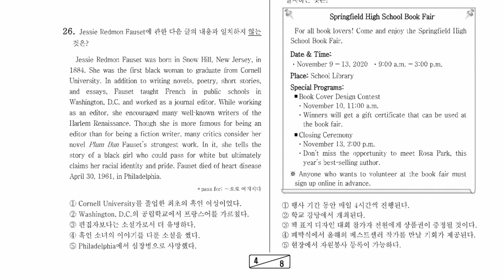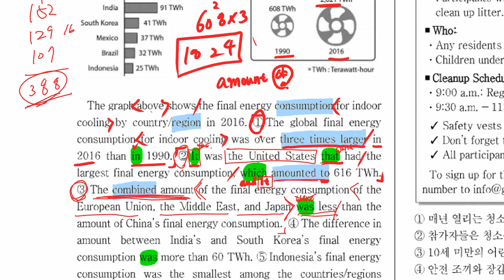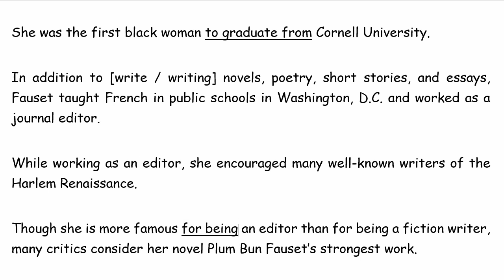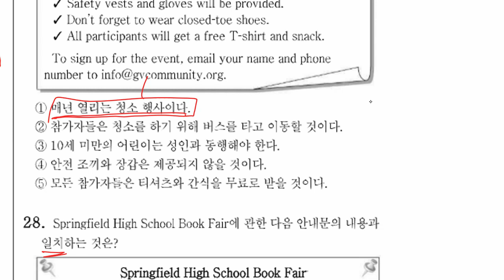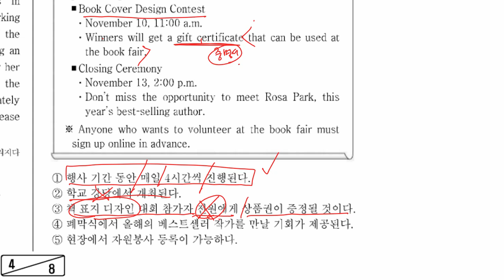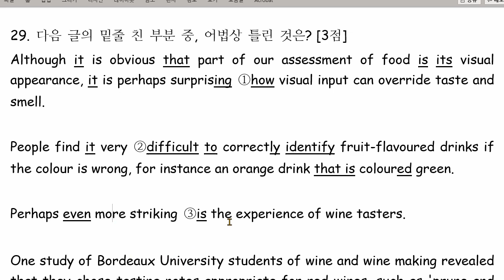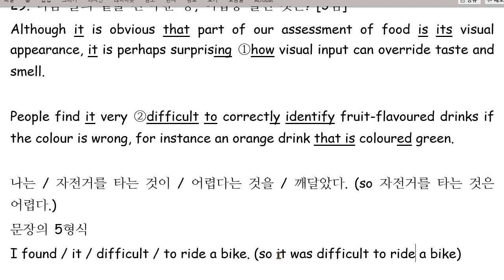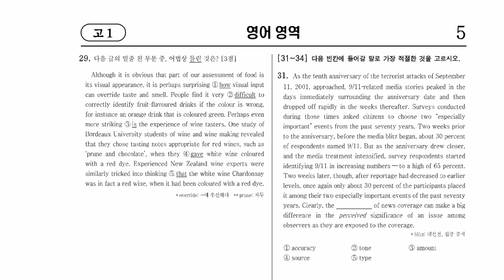고1 2021 07 22 20년 9월 모의고사 문제풀이